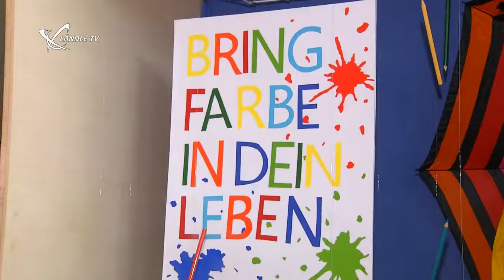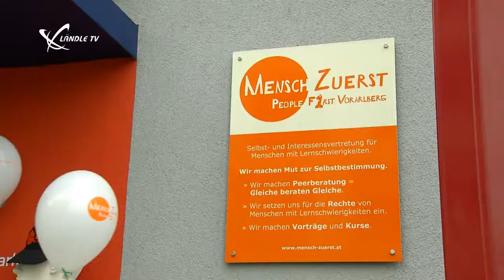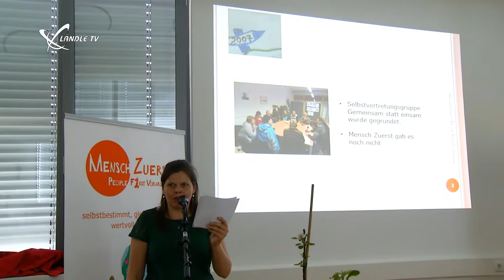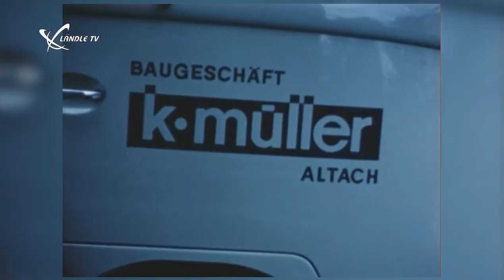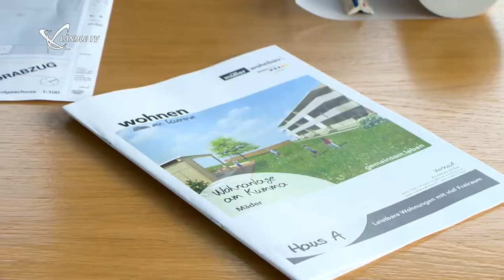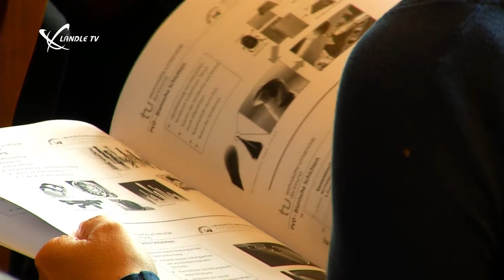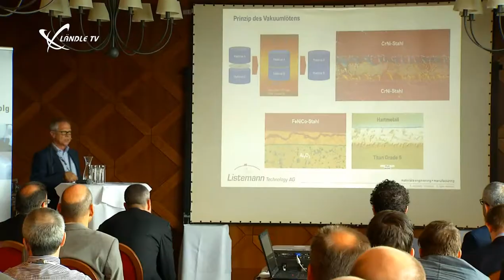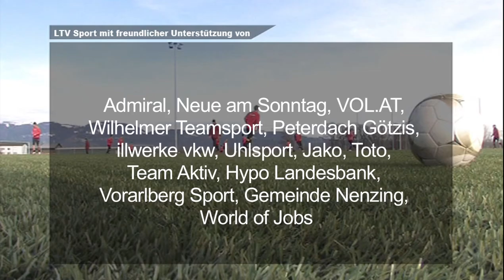LTV Wochenmagazin KW 20/2015